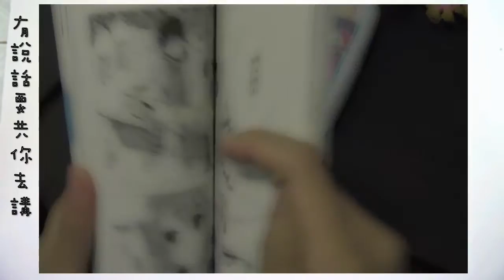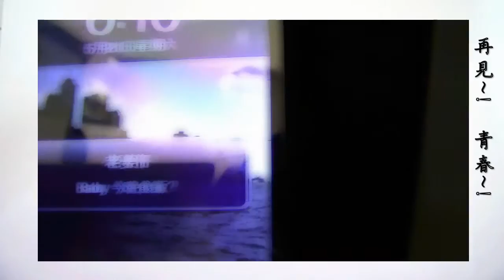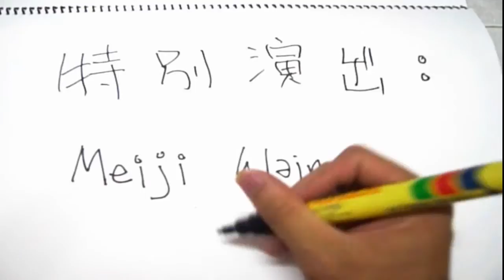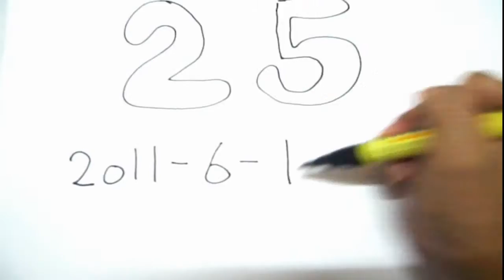晴天林 Sunny Lam - 再見！青春！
"我已經不再青春了！"就是寫這首歌的靈感來源，小時候的自己就會想著快點去做大人，到真的大了，在社會工作才發現青春的美好...但是人總要向前看，把往日的甜苦都放在回憶中，作為大了之後的經驗，不斷的改進自己。

再見！青春！　曲詞編唱：晴天林

坐上木馬共你寫未來日記
世界是這樣的新奇
美夢裡在太空飛過萬里
權力也沒法比美

下雨後快樂去花園遊玩看
有說話要共你去講
美麗的花在你身旁
限定青春裡盛放

再見!青春! 之後請不必找我
遠去光陰 歲月經過
再見!青春! 這回憶陪伴著我
令我反省再不出錯

愛與恨種在我心 未能盛放
世界便發現我瘋狂
過去有快樂與傷心的地方
人大了沒法釋放

說話要學會忍耐如鍊鋼
無謂說話別要去多講
掛念對方又會很忙
愛在青春裡埋葬

快樂無辦法儲起　往日情沒法想起
沒有青春可愛別生氣　快高長大別

別再想找到時光機交給你
最美得不到才很美
你要加油向前方尋求道理
別再想念往昔的美